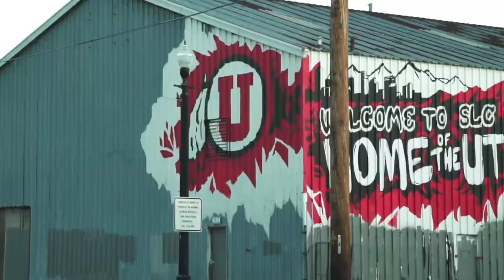Next Man Up Class of 2021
Getting ready to usher in the next class of UBoyz